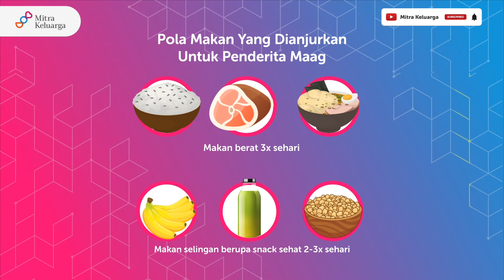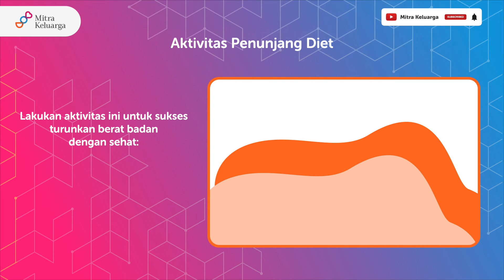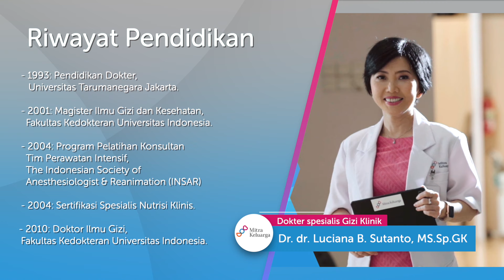Bagaimana Cara Diet Sehat dan Tetap Bugar? - Dr. dr. Luciana Sutanto, MS, Sp.GK (TERKA)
Sahabat MIKA, jurus jitu mengurangi berat badan yang sehat adalah dengan diet.

Diet tidak selalu defisit kalori dengan mengurangi porsi makan, tetapi mengatur pola makan gizi seimbang. Hasilnya, nutrisi tercukupi, badan sehat, tubuh langsing, serta semakin bugar!

Lalu, bagaimana cara diet sehat agar tubuh tetap bugar? Yuk, kita TERKA (Tanya Dokter MIKA) bersama Dr. dr. Luciana Sutanto, MS, Sp.GK dari Mitra Keluarga Kemayoran.

🎬 Time Stamps:
01:15 - Gimana cara diet sehat supaya tetap konsisten tidak bolong - bolong ?
01:53 - Apakah diet sehat itu bisa dilakukan dengan berpuasa?
02:22 - Tips diet bagi yang punya maag gimana? Tanpa mengurangi jumlah makan per hari
02:56 - Aku suka ngemil tapi pengen diet juga. kira - kira, ada rekomendasi cemilan buat diet gak ya?
03:30 - Apakah benar produk pengganti makanan, suplemen diet, dan lainnnya tidak berguna?